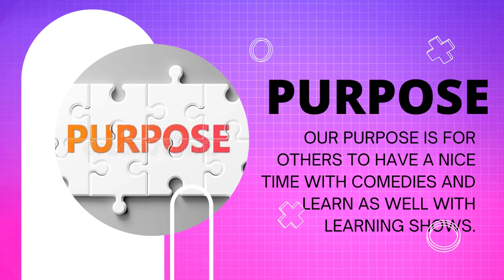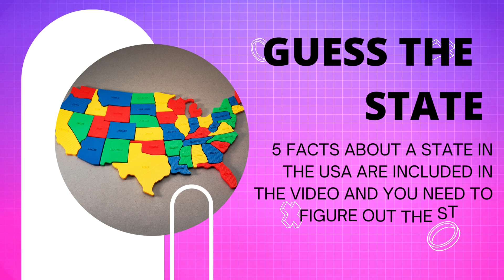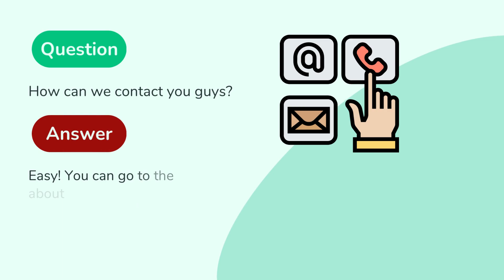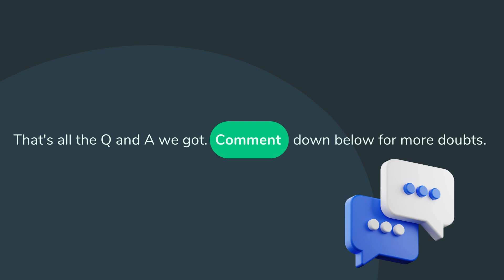Infinite Mix - All About This Channel | Playlists, Q and A, and More!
Welcome to Infinite Mix, where creativity knows no bounds! 🌟

🎬 Step into a world of captivating storytelling, mind-bending adventures, and artistic inspiration. Our channel is a melting pot of diverse content, catering to a wide range of interests and passions. From onions to pigs (sorry for the weird comparision) , our channel is perfect for all people!

♟️ Immerse yourself in the magic of chess with our learning videos dedicated to chess!

🎭 Are you a fan of drama and suspense? Get ready to be on the edge of your seat with our gripping comedies (coming very soon) that will keep you guessing until the very end.

⚔️ This channel is all about those fiery fighters, join us as we explore Versus Battles and many mega fights!

🌿 Seeking inspiration and knowledge? Delve into our thought-provoking facts that shed light on various topics, from the wonders of nature to the mysteries of the human mind.

🎨 Calling all art enthusiasts! Witness the magic of creativity through our visually stunning and emotionally evocative artworks!

🔥 Infinite Mix is more than just a channel; it's a community of like-minded individuals who appreciate the beauty of storytelling in all its forms. We encourage you to share your thoughts, engage in discussions, and connect with fellow fans from around the globe.

Join us on this exhilarating ride through the realms of imagination and let's create something extraordinary together!

Timestamps:
0:00 - Intro and Purpose
0:16 - Playlists
1:45 - Q and A + Other Doubts
3:04 - Subscribe and stay tuned!